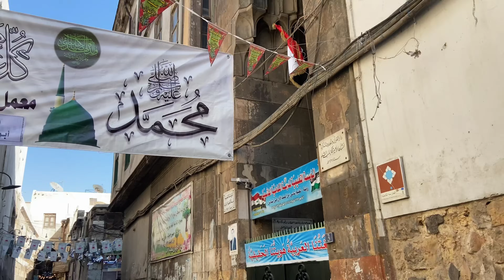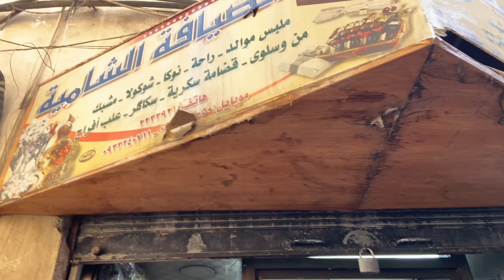Mawlid Nabawi in Syria, Old Damascus| المولد النبوي, دمشق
Old Damascus as it appears on the day of the birth of the Prophet Muhammad (Mawlid Nabawi), Wednesday, September 27, 2023

 00:00 Hamidiah Market
01:50 Umayyad Mosque
05:15 Buzoriah Market